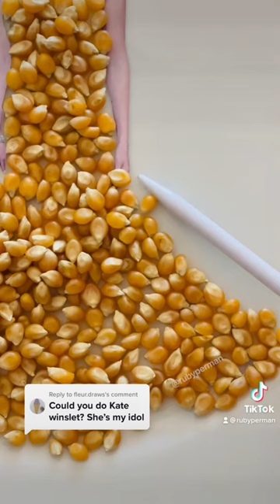it’s CORN 🌽😂 Can someone tell me why this song is viral?🤷🏻‍♀️